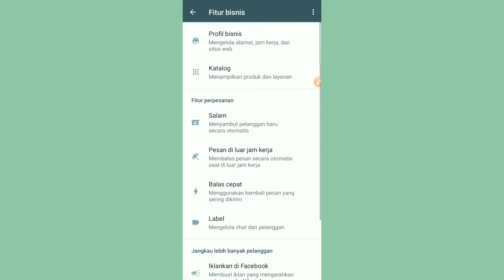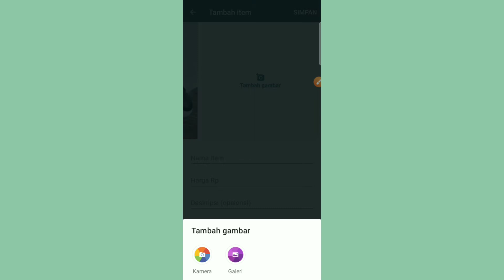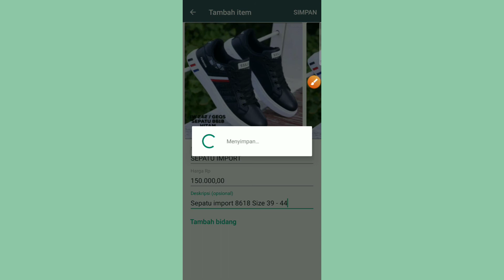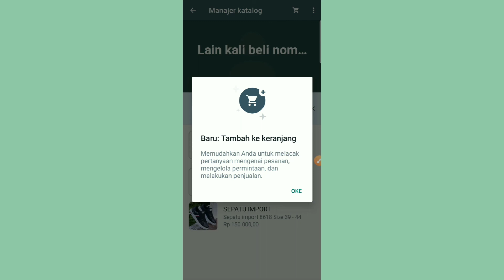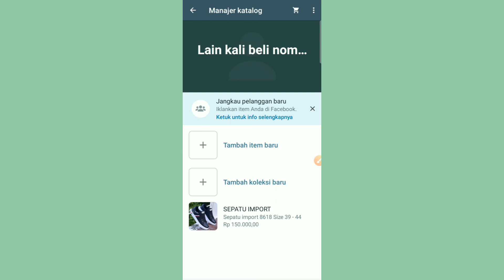Cara Membuat Katalog di Whatsapp Business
Video tentang cara membuat katalog di Whatsapp Business. Pertama silahkan masuk dulu ke aplikasi Whatsapp Bisnis dan klik 3 titik yang ada di pojok kanan atas. Setelah itu klik tulisan "Fitur Bisnis" dan klik Katalog.

Di halaman inilah anda bisa membuat Katalog baru dengan cara mengklik "Tambah item baru". Nantinya akan muncul halaman baru untuk mengupload produk di Katalog Whatsaapp Business anda. Pertama upload dulu foto produk atau barang yang ingin dijual di Whatsapp Bisnis.

Setelah itu jangan lupa untuk menambahkan nama item, harga produk dan deskripsi produk secara lengkap agar mudah di pahami oleh pembeli. Jika sudah diisi semuanya silahkan anda teliti kembali apakah sudah lengkap dan benar. Setelah itu klik simpan yang ada di pojok kanan atas.

Sampai di langkah ini anda harus menunggu selama beberapa menit atau beberapa jam sampai postingan anda di katalog di setujui oleh Whatsapp Bisnis. Jika di setujui maka postingan tersebut akan bisa dilihat oleh orang yang berkunjung ke profil Whatsapp Bisnis anda.

Oke itu saja ya teman-teman penjelasan tentang cara membuat katalog di Whatsapp Business. Semoga penjelasan saya di video ini bisa dengan mudah dipahami dan bermanfaat untuk teman-teman semua. Terima kasih.